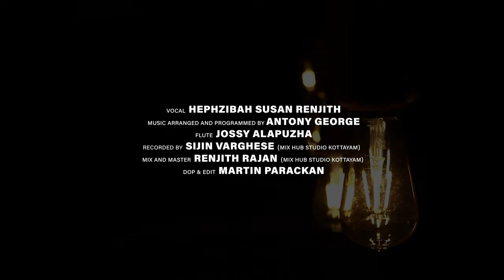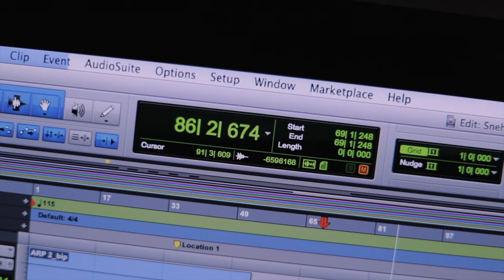Yennaku Yaar Undu | Hephzibah Renjith | Tamil Christian Song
Song : Yennaku Yaar Undu

Music arranged and programmed by Antony George

Vocals : Hephzibah Renjith

Vocals Recorded by Sijin Varghese @Mix Hub Studios

Vocals Mixed by Renjith Rajan @Mix Hub Studios

Dop & Edit by Martin Parackan

Special Thanks : Joyel Jose ,Abhy Ettumanoor

Original Song

Original Lyrics and tune composed by Pastor. John kish